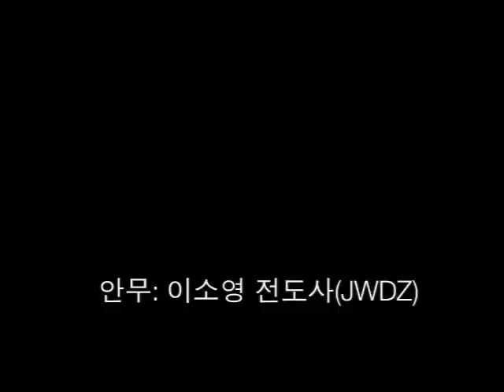주 여호와는 광대하시도다(Great is the Lord)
조선족 선교 교회에서 여호수아 워십댄스 신학원 LA 계절학기를 마치고 공연을 가졌다.
온 땅과 하늘과 우주를 지으신 하나님, 주님의 위대함이 영원 무궁합니다. 주님을 찬양합니다!

이근숙, 최화(CPMC), 지은혜집사(주님의 영광 교회)가 함께 추었다. 2009년 1월

저희 선민선교교회(CPMC)는 159 S. Western Ave. Los Angeles CA 90004 에 위치하고 있습니다.